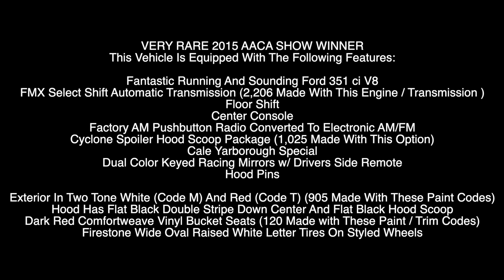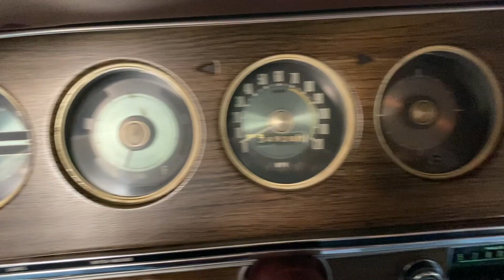1969 Mercury Cyclone Cale Yarborough Special ***FOR SALE***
VERY RARE 2015 AACA SHOW WINNER
The Mercury Cyclone Spoiler Launched Into The NASCAR Battle When Cale Yarborough Won The Daytona 500 In 1968 In A Woods Brothers Cyclone. The Cale Yarborough Edition Was Red And White Like His Woods Brothers Car With A Signature.

Cale Yarborough Is An American Former NASCAR Winston Cup Series Driver And Owner, Businessman, And Farmer. He Is One Of Only Two Drivers In NASCAR History To Win Three Consecutive Championships, Winning In 1976, 1977, And 1978.

Documented With Marti Auto Works Report Of A Southern Owned And Delivered To Atlanta Georgia Office

This Car Is In The Talladega Spoiler Registry. 2015 AACA Senior Award Winner And Continued Local Show Winner...

This Vehicle Is Equipped With The Following Features:

Fantastic Running And Sounding Ford 351 ci V8
FMX Select Shift Automatic Transmission (2,206 Made With This Engine / Transmission )
Floor Shift
Center Console
Factory AM Pushbutton Radio Converted To Electronic AM/FM
Cyclone Spoiler Hood Scoop Package (1,025 Made With This Option)
Cale Yarborough Special
Dual Color Keyed Racing Mirrors w/ Drivers Side Remote
Hood Pins

Exterior In Two Tone White (Code M) And Red (Code T) (905 Made With These Paint Codes)
Hood Has Flat Black Double Stripe Down Center And Flat Black Hood Scoop
Dark Red Comfortweave Vinyl Bucket Seats (120 Made with These Paint / Trim Codes)
Firestone Wide Oval Raised White Letter Tires On Styled Wheels